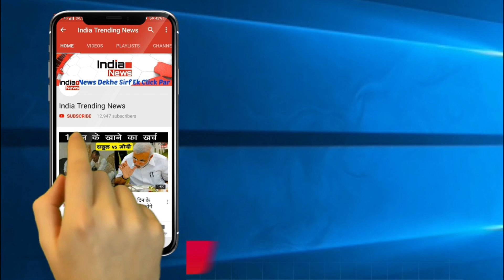The Kapil Sharma Show : Ravi Kishan Insults Archana On Taking Navjot Singh Sidhu's Place !!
India Trending News (ITN) : Ravi Kishan Insults Archana On Taking Navjot Singh Sidhu's Place.